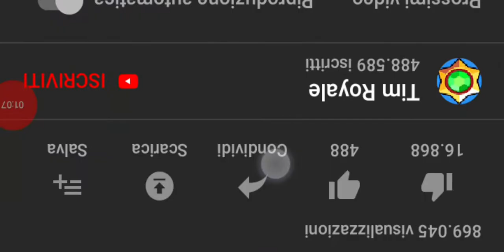Prova a non ridere su brawl stars (epico) [BRAWL STARS ITA]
Questo è il mio video registrato con Capture Recorder. È facile registrare lo schermo e trasmettere. Scarica collegamento: